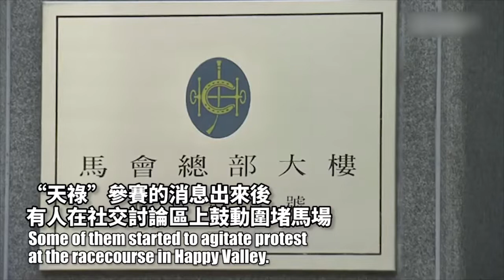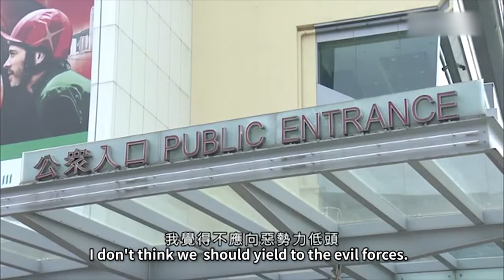“馬不跑”、煙花匯演取消，香港民眾：暴力嚴重影響市民正常生活